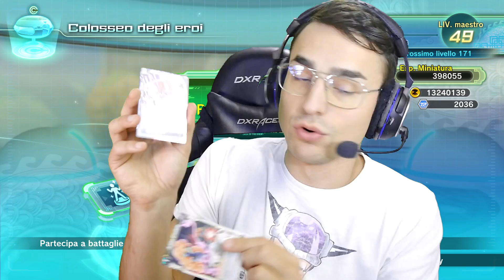VOLEVO GIOCARLA COMPETITIVA E INVECE... *avversario forte* - Gameplay Dragon Ball Xenoverse 2 Ita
Nuovo episodio del Draft Colosseum in cui aprendo delle bustine di carte andremo a creare una Deck per giocare competitivo.

VOLEVO GIOCARLA COMPETITIVA E INVECE... ho dovuto usare un draft deck, l'avversario è veramente forte.

〖 MIRKO PELLICCIONI                                       〗
〖 C.A.P. 63075                                                     〗

➥ Con cosa registro:

• SCHEDA VIDEO